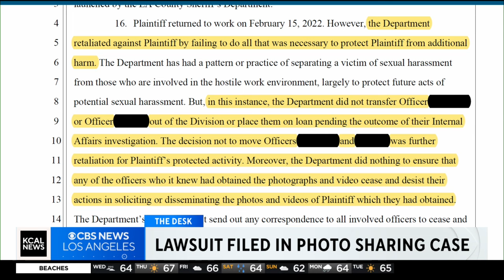LAPD officer sues department after her nude photos were leaked by her husband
The Los Angeles Police Department did not comment on the case.